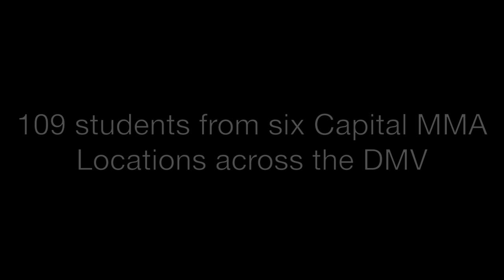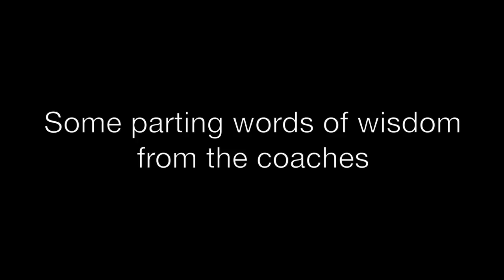Capital BJJ Summer Promotion Seminar June 2018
109 students from all six Capital MMA locations came together on June 30th, 2018 for a seminar/promotion ceremony.  This only happens twice a year in the Capital BJJ Program.  Students arrived ready to learn and eager to display their skills amongst their teammates from the other Capital MMA locations.

The journey, the learning, and the fun continue.